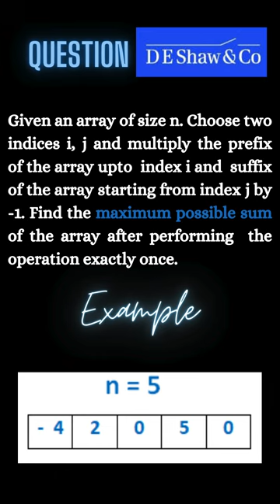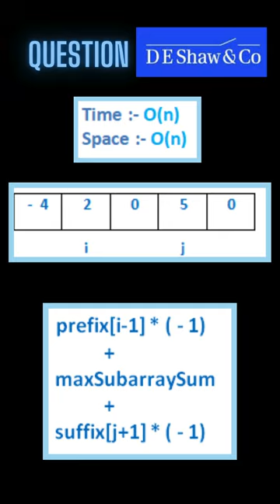DE Shaw & Co || Interview Problem - 04 || 1 Min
Given an array of size n. Choose two indices i, j and multiply the prefix of the array upto  index i and  suffix of the array starting from index j by -1. Find the maximum possible sum of the array after performing  the operation exactly once.